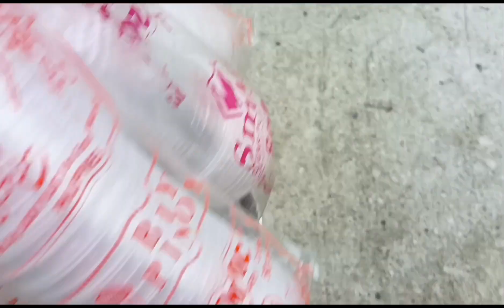Taho kayo Jan Taho in the morning